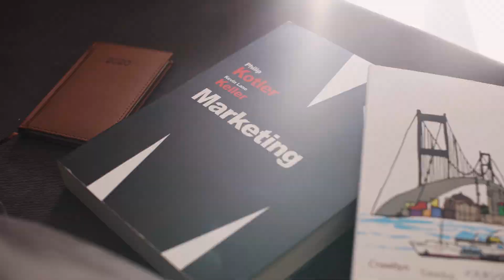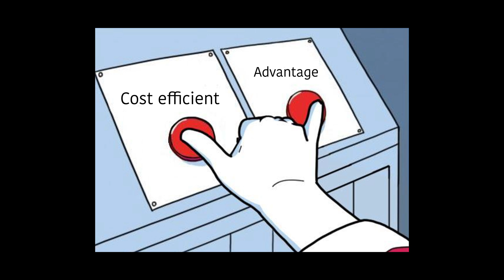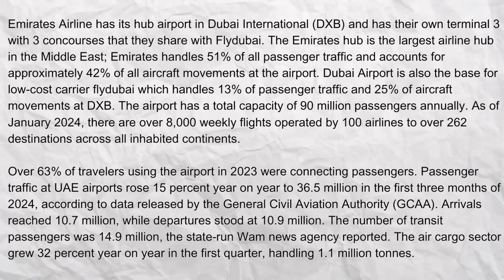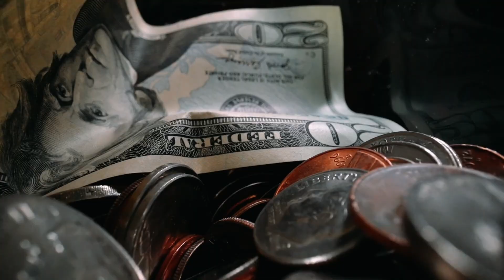How do Airlines Operate? | Tamil | தமிழ் | English subtitles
Ever wonder how airlines manage to get you from point A to B, or even C or D? The answer lies in their network strategy. Airlines fall into two main categories: low-cost carriers (LCCs) and full-service carriers (FSCs).

Let's dissect the two main strategies airlines use to build their networks: the budget-friendly point-to-point model and the extensive hub-and-spoke system. We'll see how each approach affects your travel experience, helping you choose the perfect flight for your next adventure.

🍿 Unlimited FREE Deliveries
🎵 FREE Amazon Music
🎧 Over 200,000 audiobooks

✈️ Aircraft Model:

Air India A320
Lufthansa A380
Airbus A320NEO
IndiGo A320

✈️ First channel to talk about aviation in Tamil.

Hi there, I'm just a guy with strong knowledge in aviation. I want to tell people how interesting and amazing the industry is. But, when I looked up aviation/airline-related videos on YouTube in Tamil, I found only videos focusing on how to get pilot jobs and how to become cabin crew. Besides that, there was nothing interesting about aviation in Tamil. So, I have started this channel to spread awareness and share my aviation knowledge with my community around the world.